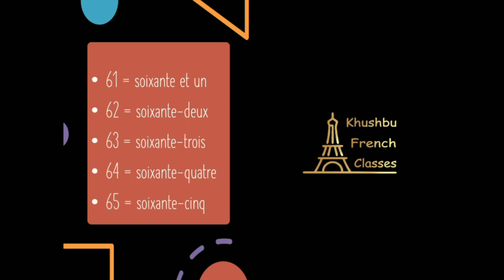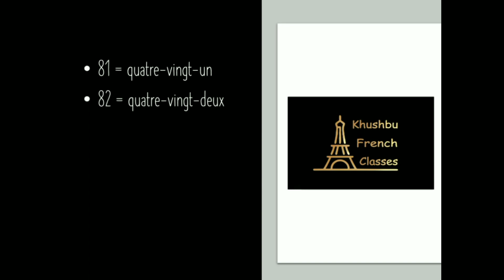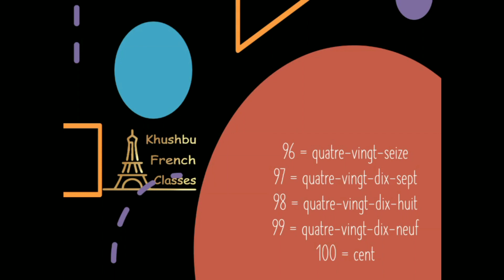French Numbers from 61-100 | Counting French Number with Pronunciation from 61-100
In this video we will be Learning french numbers from 61-100 with khushbu Teacher.
counting french no. from 61-100 have been showcased with simple and eloquent manner.